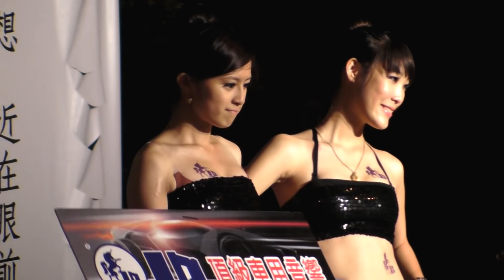2010.09.13 2010Fun城市賽車鳳山站 所有SG夜間走秀(1080p) 🏆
本影片未開營利 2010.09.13 國泰重劃區
歡迎參觀 本影片未開營利